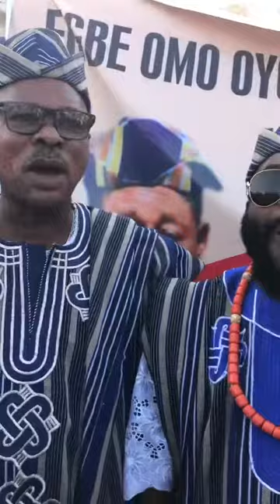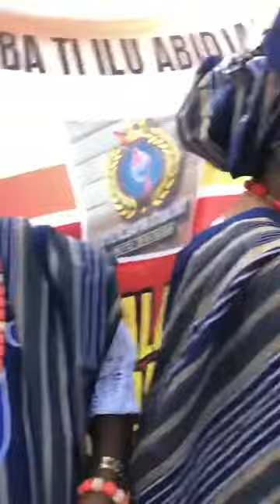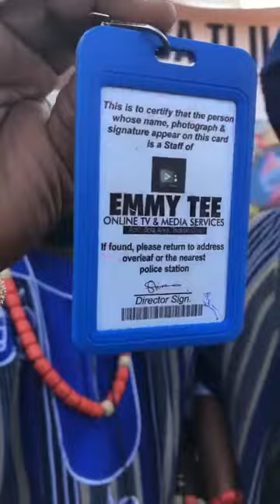2021 ỌYỌ ALAAFIN ATIBA DAY